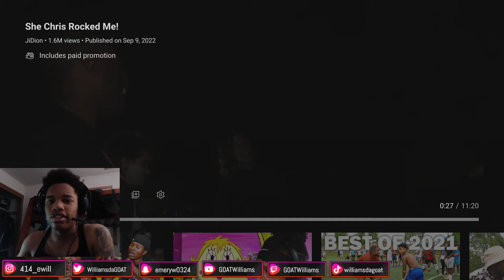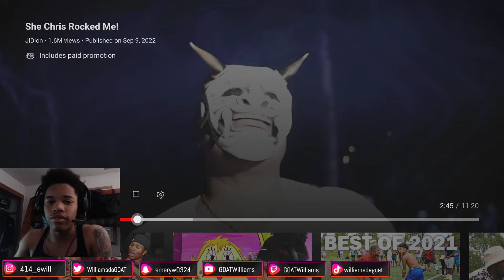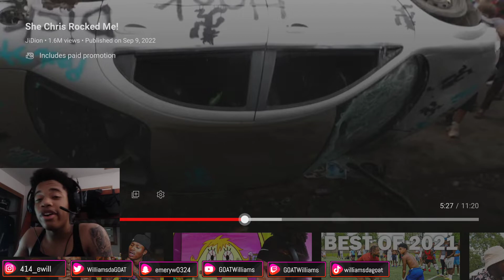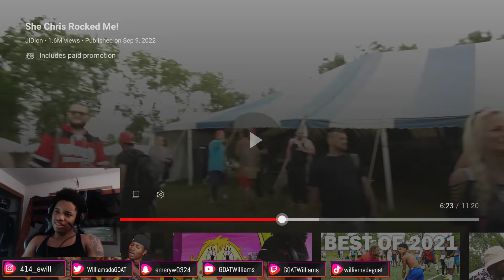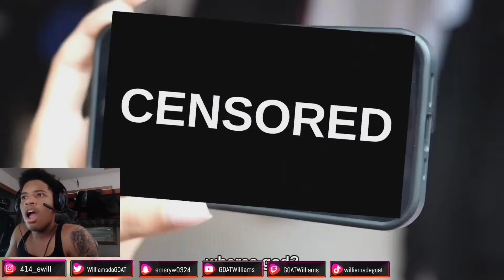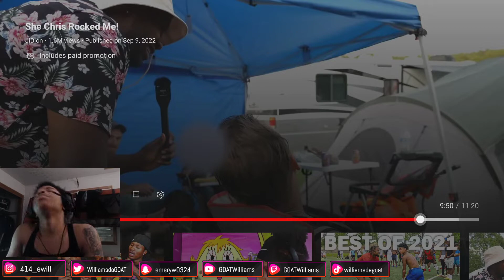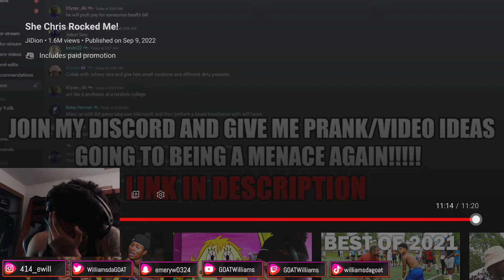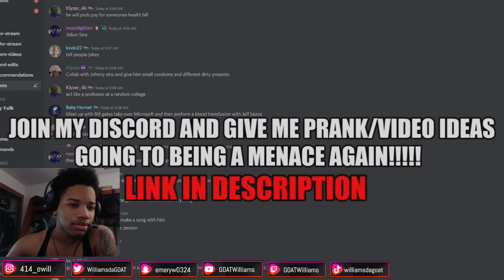This Video Caught Me Off Guard!! Reacting To JiDion "She Chris Rocked Me!"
This is the first time I reacted to one of JiDion's videos and this video caught me off guard and surprised me!! Let me know if I can improve on my reactions!!